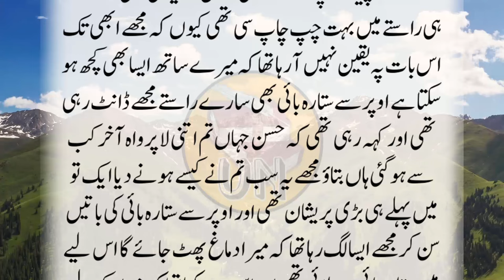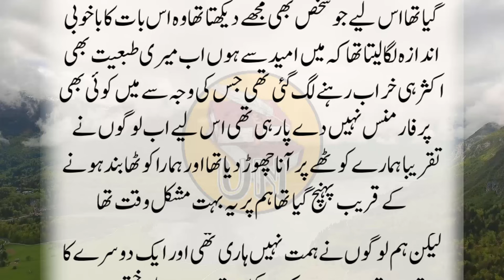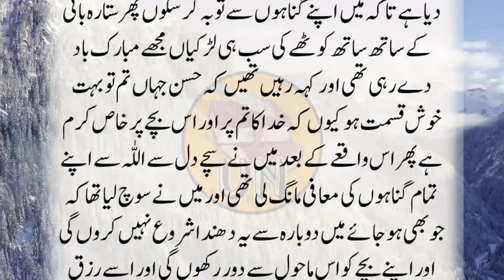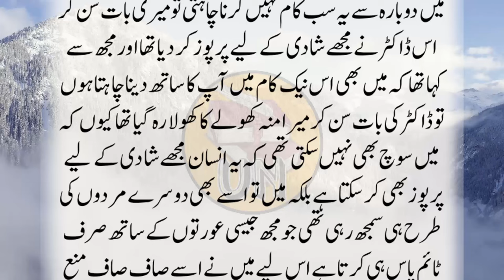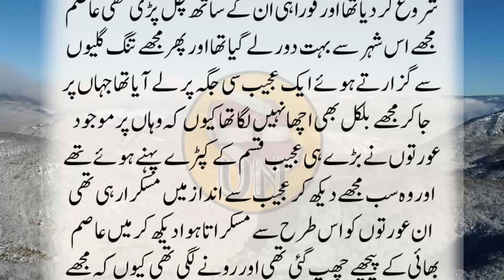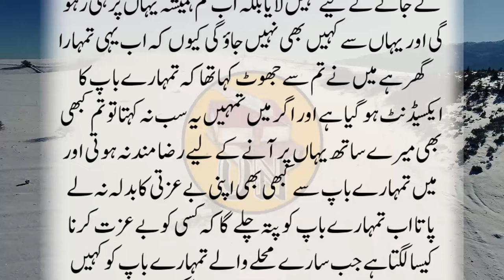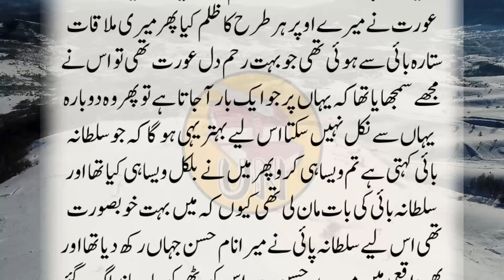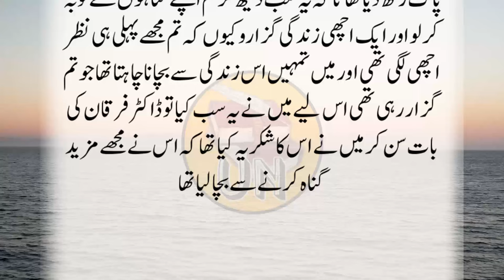Sachi Kahaniyan In Urdu || Short Story In Urdu With Moral || Life Changing Bayan || Urdu Channel Sy